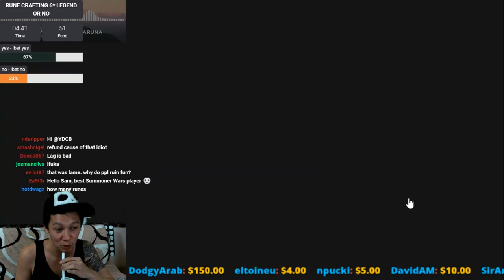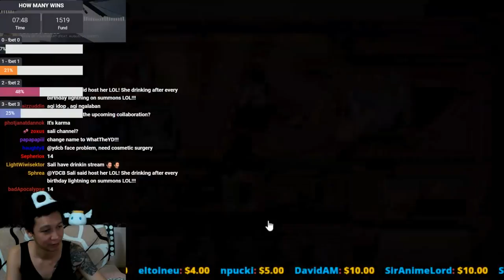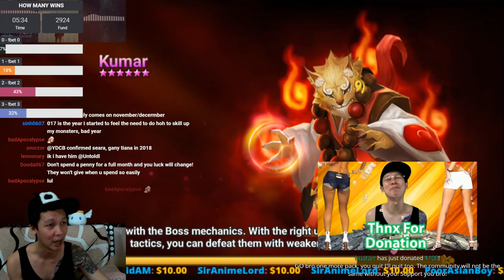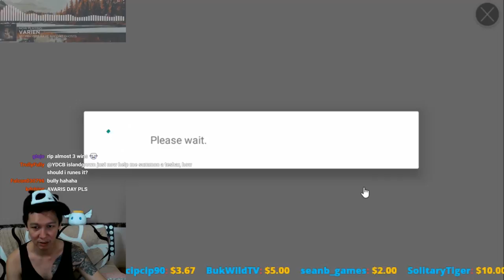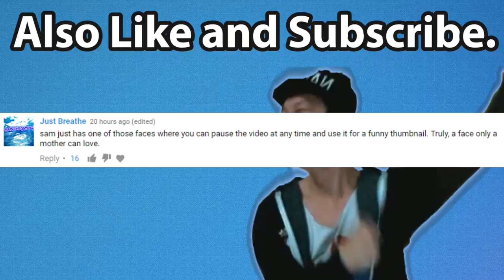Summoners War - Win = Boring, Lose = Noob, Nat 5 = ??